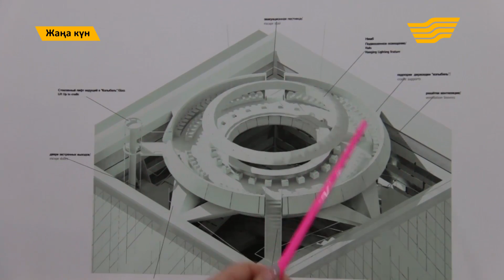"Жаңа күн". 23февраля 2017 года. (Часть 2). 23.02.2017.